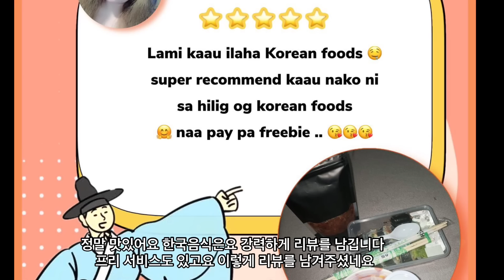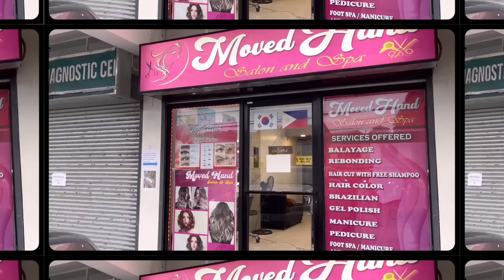참 다행이다 처재의 장사가 잘되서